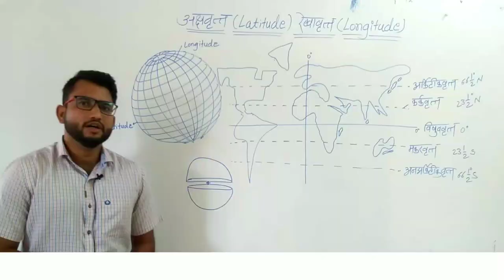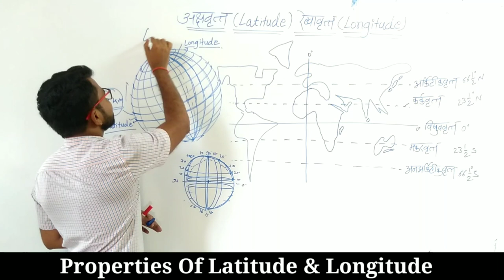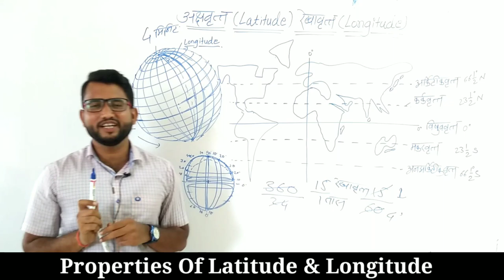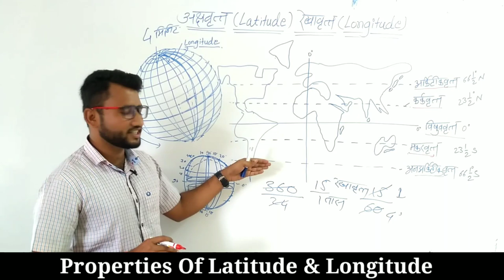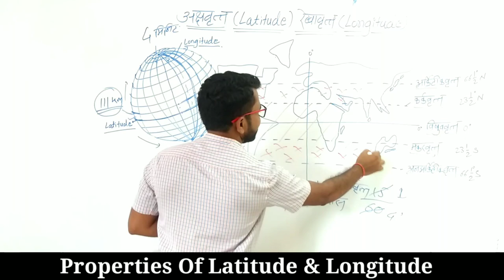Latitude I Longitude in marathi I अक्षवृत्ते I रेखावृत्ते I Geography mpsc lectures I STI I PSI I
Properties of Latitude & longitude
Latitude and longitude, coordinate system by means of which the position or location of any place on Earth’s surface can be determined and described.
Latitude is a measurement on a globe or map of location north or south of the Equator. Technically, there are different kinds of latitude—geocentric, astronomical, and geographic (or geodetic)—but there are only minor differences between them. In most common references, geocentric latitude is implied. Given in degrees, minutes, and seconds, geocentric latitude is the arc subtended by an angle at Earth’s centre and measured in a north-south plane poleward from the Equator.